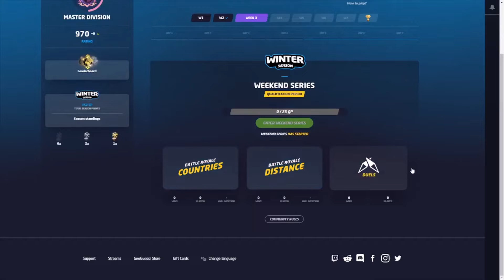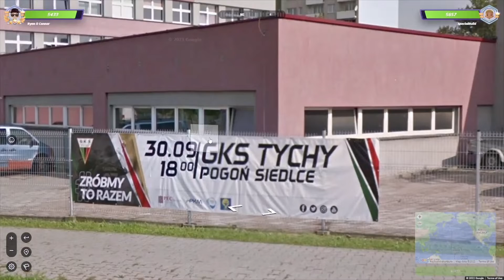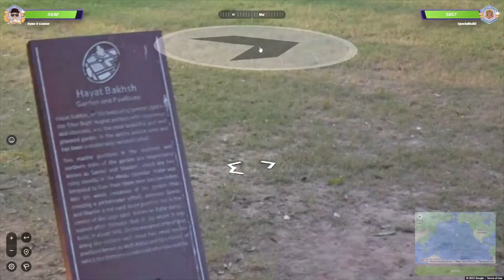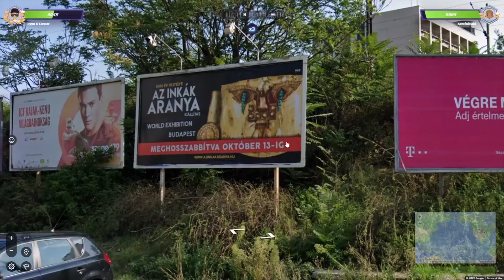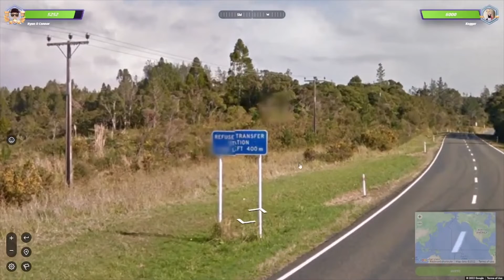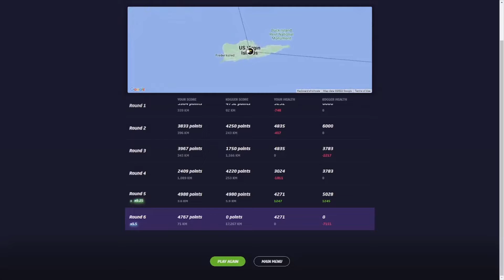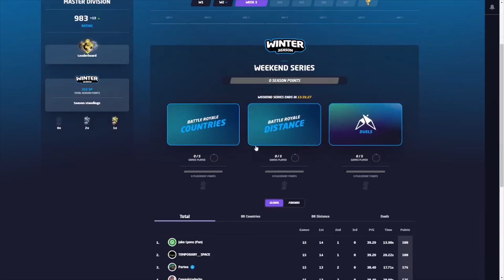GeoGuessr Duels - Weekend Series Qualification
I usually play a few games of competitive during the week so qualify naturally but I had to play a few games today to even access the weekend league and they ended up being quite fun. Disappointed in the first one, I thought I outplayed him on a few rounds but really messed up at the end.